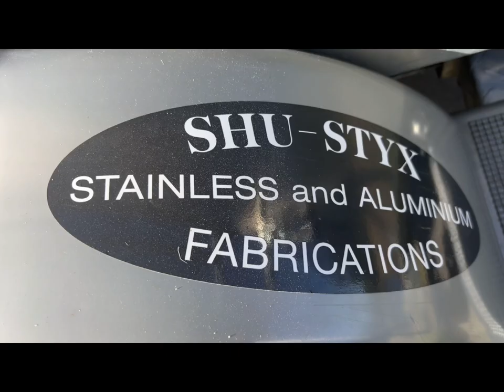NSW Sabot Southern Zones 18/3/23 DSC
Boatropes
Boatcrewgear
Shu-Styx